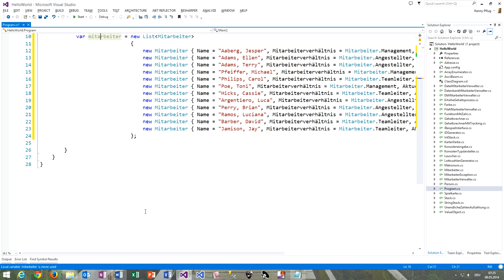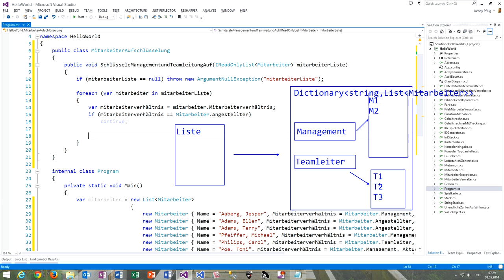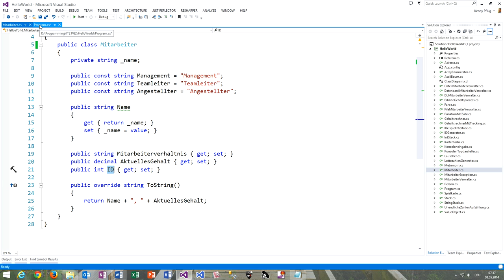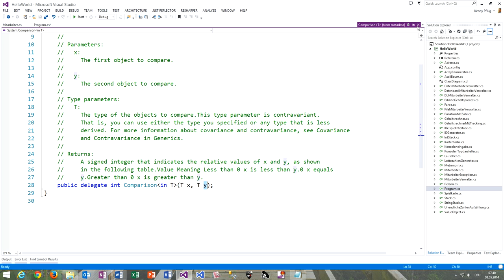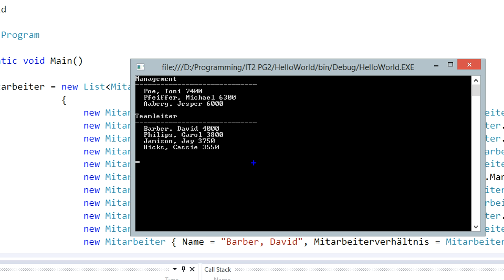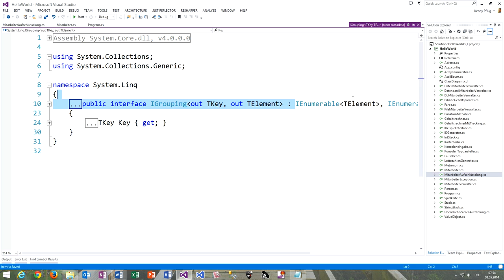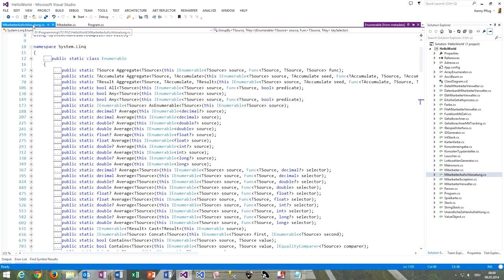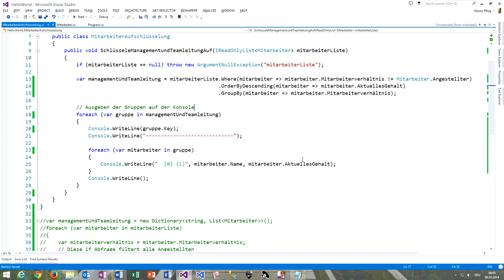100 LINQ als Beispiel für den Einsatz von anonymen Methoden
In diesem Video sehen wir uns ein Beispiel an, welches das Filtern, Sortieren und Gruppieren eine Liste beinhaltet. Dabei stellen wir fest, dass diese Aufgabe sehr leicht mit LINQ und Lambdas gelöst werden kann.